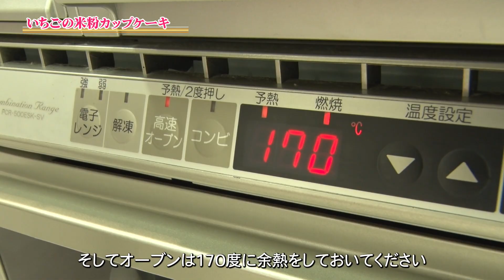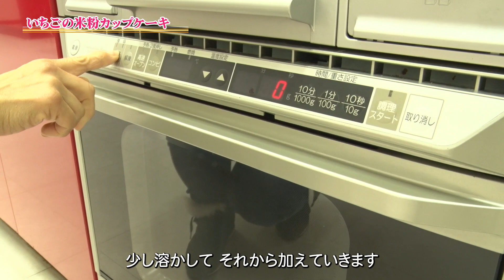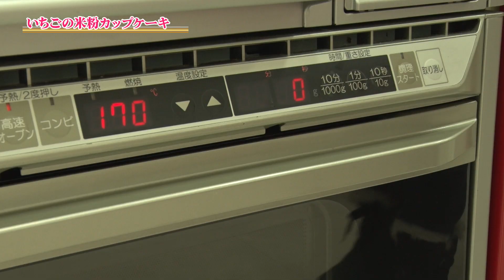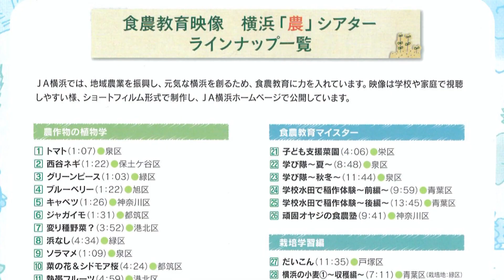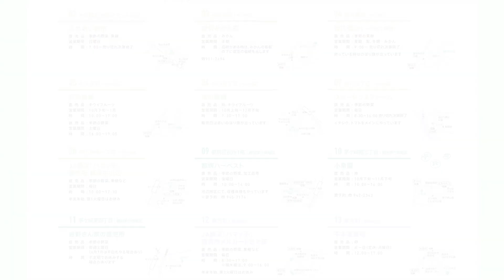【都筑野菜クッキング：No.6】メニュー：いちごの米粉カップケーキ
都筑にゆかりのある料理研究家や都筑の農家さんを講師としてお招きし、地元で採れた新鮮な都筑野菜をテーマとした料理教室を動画で配信します。

今回のメニューは、「いちごの米粉カップケーキ」！

都筑産の旬の苺を使った可愛いカップケーキのレシピです。
米粉で作るため、焼き上がりがしっとりモチモチになります。是非お楽しみください。

横浜市　都筑区　区政推進課